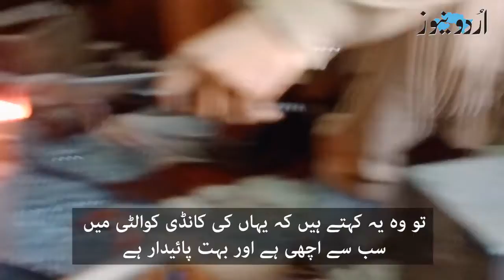گجرات کی کانڈی تاریخی کیوں ہے اور بنتی کیسے ہے؟ |اردونیوز